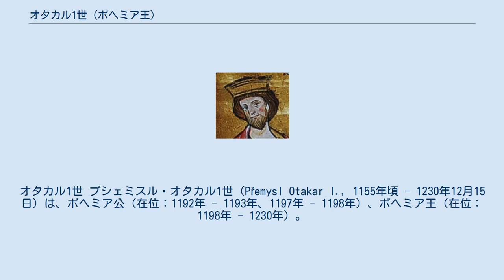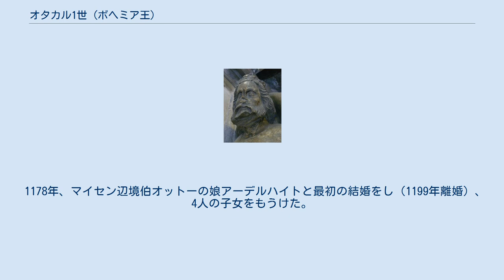オタカル1世 (ボヘミア王)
チェコ・コルナ紙幣の人物
オタカル1世 プシェミスル・オタカル1世（Přemysl Otakar I., 1155年頃 - 1230年12月15日）は、ボヘミア公（在位：1192年 - 1193年、1197年 - 1198年）、ボヘミア王（在位：1198年 - 1230年）。
父はヴラジスラフ2世、母はテューリンゲン方伯ルートヴィヒ1世の娘ユーディト。
 オタカルは若い頃、国中に広がりを見せていた無政府状態の中で過ごし、何度かの権力闘争の後、1192年に神聖ローマ皇帝ハインリヒ6世によってボヘミアの統治者と認められた。
しかしホーエンシュタウフェン家を失墜させようとするドイツ人諸侯の陰謀に加わったため、1193年に君主の地位から追い落とされ、ボヘミアは従弟のインジヒ・ブレチスラフに与えられ、1197年の彼の死後は弟のヴラジスラフ・インジフに代わった。
同年、オタカルはヴラジスラフ・インジフからボヘミア君主の座を奪い取り、弟にはモラヴィアを与えた。
 ホーエンシュタウフェン家のフィリップとヴェルフ家のオットー4世との間で起きたドイツ王位をめぐる争いにおいて、自らの地位を高めたいオタカルはボヘミア王の称号を名乗った。
ボヘミア貴族の支持を得たいフィリップは、オタカルの王号を認めた。
ボヘミア王の称号は曾祖父に当たるヴラチスラフ2世以来となる。
1199年、オタカル1世はマイセン辺境伯オットーの娘でヴェッティン家出身の王妃アーデルハイトとの結婚を解消し、ハンガリー王ベーラ3世の年若い末娘コンスタンツィアと再婚した。
 1200年、オットー4世が優位に立つと、オタカル1世はフィリップとの同盟を破棄してヴェルフ家支持派に回った。
オットー4世と教皇インノケンティウス3世は、後にオタカル1世を世襲のボヘミア王と認めている。
フィリップは自分を裏切ったボヘミアへの侵入を繰り返し、オタカル1世を屈服させた。
オタカル1世はフィリップに貢納金を支払わされ、フィリップの支持者に再び名を連ねた。
そしてフィリップの甥フリードリヒ2世が叔父の後を継いだ後も、ホーエンシュタウフェン家との同盟を維持した。
 1212年、フリードリヒ2世はシチリアの金印勅書をボヘミアに対して発布し、以下のことを取り決めた。
この文書はボヘミア王位がオタカル1世とその子孫に属することを保証していた。
ボヘミア王位はもはや皇帝の任命によって決められることはなく、ボヘミア国境付近で開催される帝国議会に出席する義務を負うのみである。
神聖ローマ帝国には従属するものの、ボヘミア王は帝国内の指導的な選挙侯となり、今後即位する全ての皇帝の戴冠のためのローマへの遠征旅行には、護衛のための300人の騎士を提供する。
 オタカル1世の治世はボヘミアでドイツ移民が始まり、それまで森に覆われていたこの国に都市の成長が見られたことが知られる。
1226年、オタカル1世はオーストリア公レオポルト6世が末娘アネシュカと皇帝フリードリヒ2世の長男でシチリア王ハインリヒとの縁談をぶち壊したことに怒り、オーストリアとの戦争を起こした。
オタカル1世は今度はアネシュカをイングランド王ヘンリー3世と結婚させようとしたが、ヘンリー3世が反ホーエンタウンフェン派だという理由でフリードリヒ2世がこの結婚を禁じてしまった。
当時男やもめだった皇帝はアネシュカを再婚相手に選ぼうとしたが、アネシュカ本人はこれ以上政略結婚の駒として扱われるのを嫌った。
教皇の助言もあり、アネシュカは修道院に入った。
 1230年に死去、ボヘミア王位は後妻との間の息子・ヴァーツラフ1世が継いだ。
 2008年までチェコ共和国で流通していた20コルナ紙幣に肖像が使用されていた。
 1178年、マイセン辺境伯オットーの娘アーデルハイトと最初の結婚をし（1199年離婚）、4人の子女をもうけた。
 1199年、ハンガリー王ベーラ3世の娘コンスタンツィアと再婚し、9人の子女をもうけた。